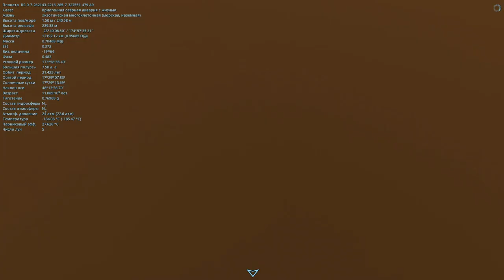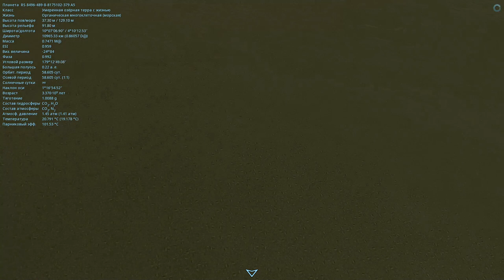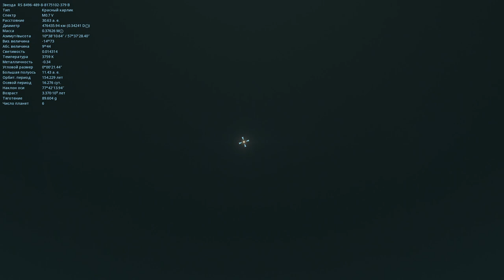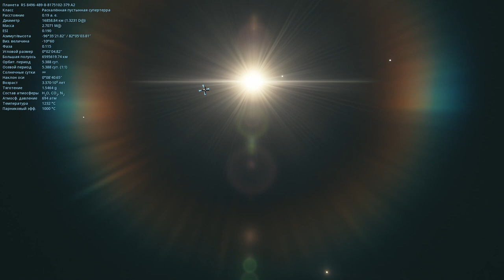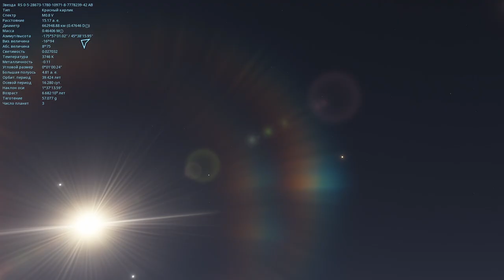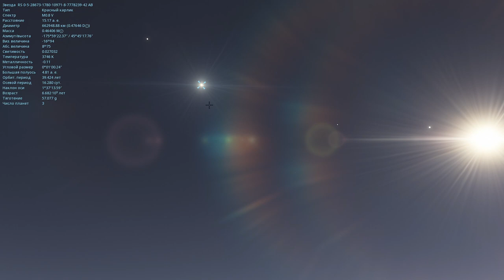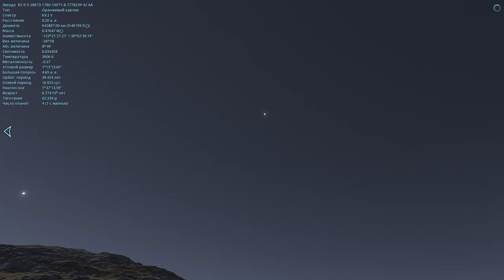Space Engine # 44. ДВОЙНИКИ ЗЕМЛИ.ЖИЗНЬ ВО ВСЕЛЕННОЙ ЧАСТЬ 2.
Полезные ссылки:
Реклама Вашего канала,группы ВК,сервера и прочего под новым видео,а также на Стримах(Обращаться в личку в ВК).

Также буду вам рад в группе вконтакте:
Я в Discord
SkyTop GAMES#0197